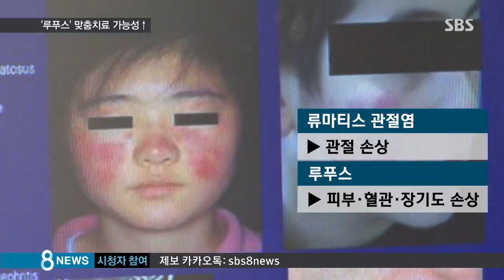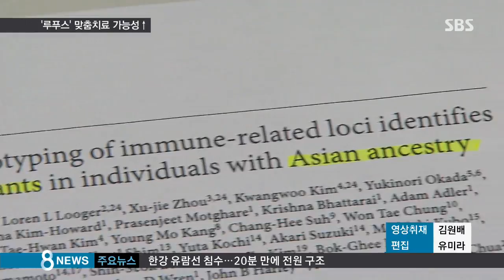루푸스 유발 유전자 찾았다…맞춤치료 길 활짝 / SBS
루푸스는 면역 체계에 문제가 생겨서 자신의 피부나 장기를 공격하는 자가면역 질환입니다. 원인을 알 수 없어 뚜렷한 치료법을 찾지 못했는데 국내 연구팀이 병을 일으키는 유전자를 찾아냈습니다.